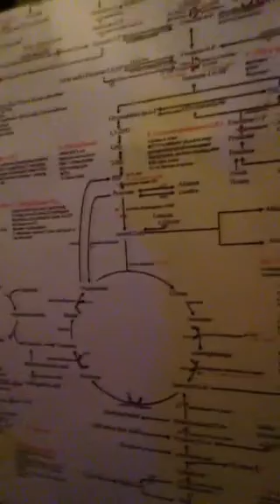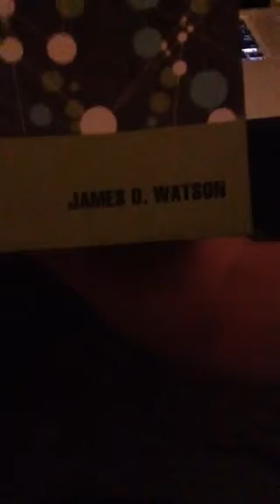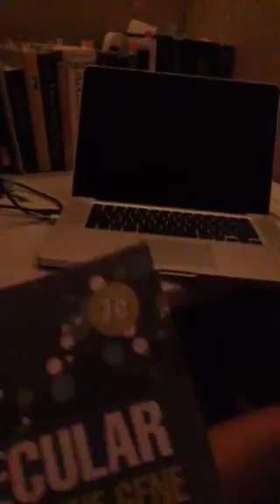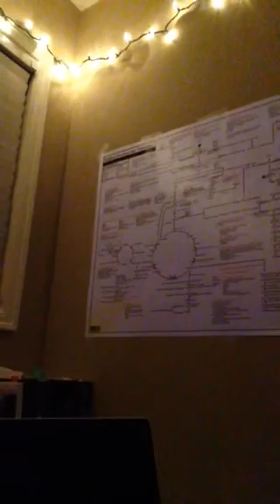ME/CFS a day in life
*Update it's starting to look a lot like I actually have M.S

I meant to say conversion disorder...also I've become more educated since I made this video..sorry I said a few things wrong lol..mTOR is protein kinase..and I forgot to mention pyruvate kinase as well.